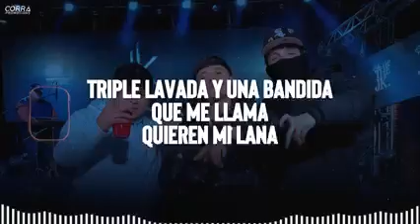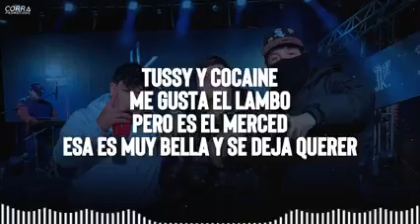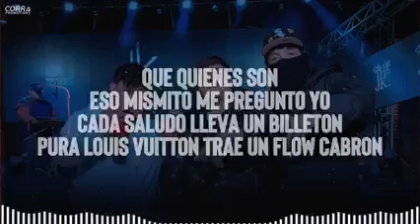peso pluma lady Gaga